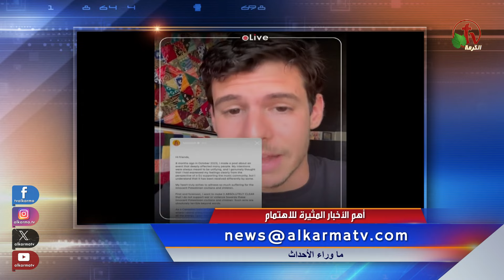ما وراء الأحداث مع د. منى رومان| تحذير من حفل فنانة داعمة لإسرائيل -10 يوليو 2024- قناة الكرمة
مباشر قناة الكرمة -10 يوليو 2024|| إعداد وتقديم: د. مني رومان
تحذير من حفل
Live on Alkarma TV Network - July. 10, 2024
Warning against a concert by an artist who supports Israel

presented by Dr. Mona Roman